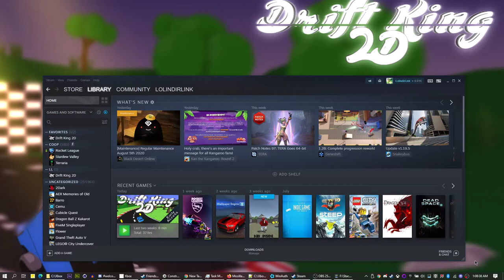DriftKing 2D - 2D & 3D Gameplay showcase 2020 (Work In Progress) - Construct 2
Note: There are a couple of gamebreaking bugs in this build.
These are the top priority to fix right now.

- First the Bugs in the 2D Modes (The Taxi does drive all by itself without the current bug. but it costs coins)

- The Target Practice mode (Tank) Will feature more levels of increasing difficulty of which the assets has already been made.

- Taxi mode will feature a bit of dialog for when the player helps with steering.

- The 3D mode will become a game on itself.
- With a Hub World (Between the different biomes),
- Multiple races VS NPC's with additional challenges (Collect all coins, find the secrets).
- 2-Player Split-screen which is also planned for the 2D portion of the game.
- Player 2 will be able to free-roam the hub-world and help player 1 in finding secrets and collecting coins.

No DLC, No Microtransactions.
A Buy-once, Get-all approach.

» Purchase from BangGood! (ChinaExpress) Free and fast Shipping!
» Mini Digital Stereo Budget Microphone i used:
» Microphone Windshield Fur:
» Audio Splitting Cable:
» Phone Shoulder Trigger Buttons: (Pubg)